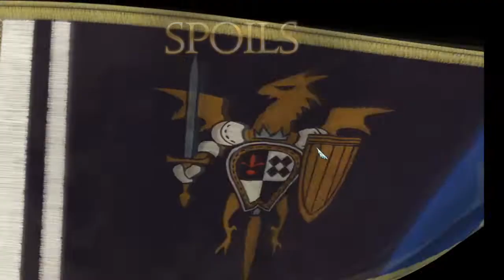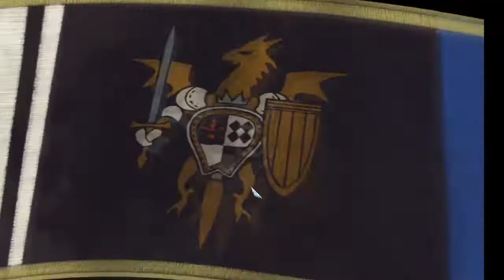Palace of The Dead level 21-25 | Tactics Ogre: Reborn (Speed x3)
Road for Denam max stats
0:00 Level 21
3:17 Level 22
8:44 Level 23
11:11 Level 25
Level 24 is a shop sell some strong spells